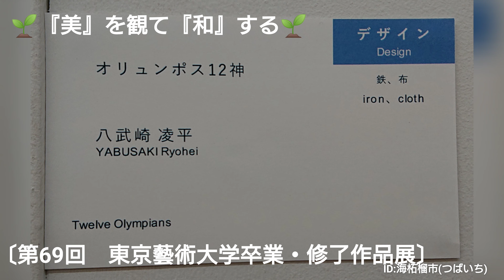八武崎凌平《オリュンポス12神》卒業作品・デザイン〔第69回 東京藝術大学卒業・修了作品展〕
［オンライン・ミュージアム🕵️みんなで動画ＶＴＳ(対話型鑑賞)😄］

《第69回　東京藝術大学卒業・修了作品展》振り返り🕵️

⭕東京都美術館 〔デザイン〕
Artist
八武崎凌平《オリュンポス12神》卒業作品
鉄、布
H200cm × W100cm × D10cm

『美』は、食べれないけど、脳🧠に大切な『癒し』や『活力』を与えてくれる😀

みんなで🌿ワイワイ⌨️『美』観て『和』する🌱コロナ😈ストレス解消と参りましょう🌅
《第69回　東京藝術大学卒業・修了作品展》東京都美術館 デザイン《目次》
〔みんなのＶＴＳ🌱『美』を観て『和』する🌱感じたままにポディテブにコメントお願いします🙇⤵️〕